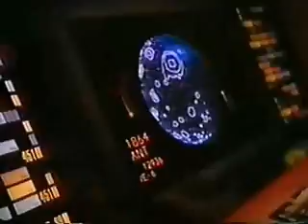Star Trek Sells Out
Various cast members from Star Trek sell their soul for a few extra bucks, some of these are old and rare commercials. The opining song is from the newest Star Trek Movie.

I really have no problem with famous people doing product endorsements, and these I found to be funny more than anything else.

Hope you enjoy! "Live long and let the Star Trek cast prosper."